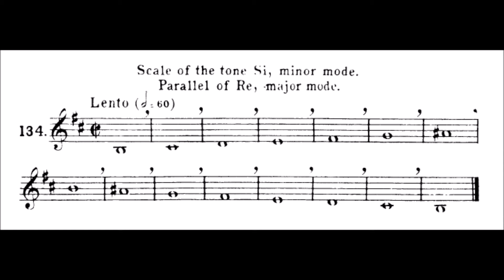Lavignac Solfege Book 1A No.134